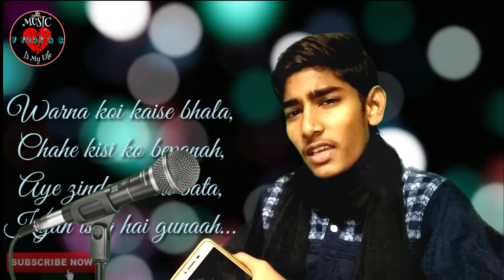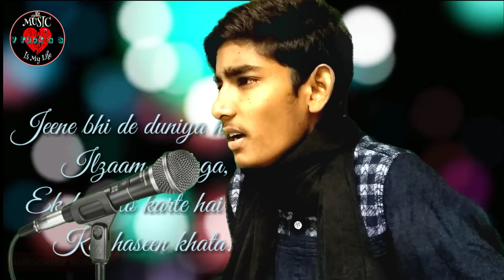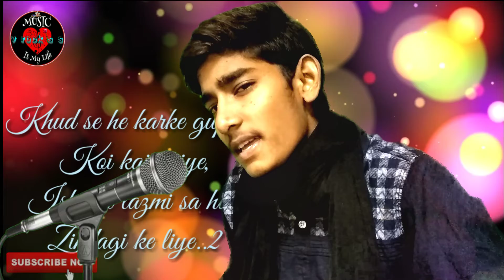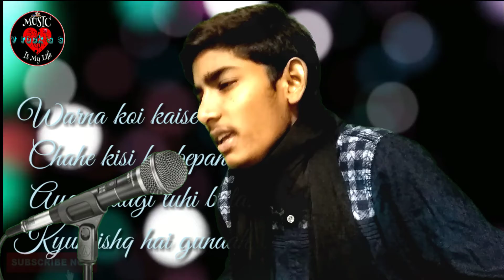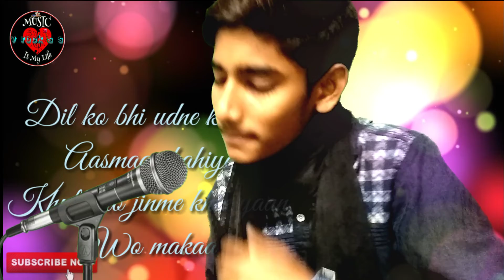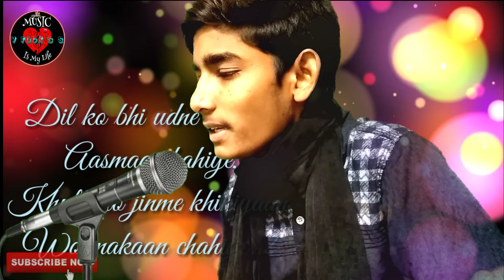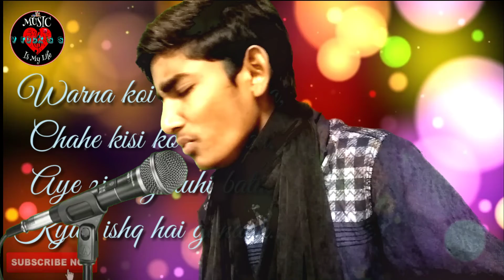Ilzaam Na Laga (Male Cover)Version By vinay singer..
Haley buddies think etc. lyrics, mA singing, nothing, just a muscle koi gal was beautiful ... was it a waiver corner buddies I sung so long immediately it's mature tax business tax full and Subscriber even if the after-tax..||

                          Thanks Also Frends..

Please Sbsecribe Channel..||